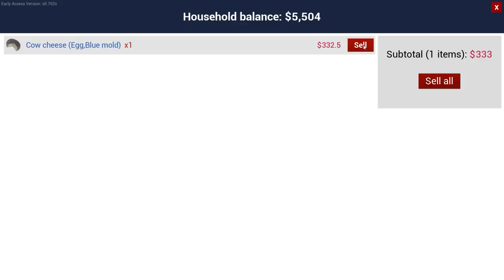This Is Pitiful...- RANCH SIM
Horses. Tourists. Grandpa's lost soul screaming for help from the beyond.

Red Dead Redemption 2 Official Soundtrack - House Building Theme HD (With Visualizer)
Voices in My Head - Quincas Moreira
Worse - The Tower of Light
8 Year Anniversary - Diamond Ortiz
March of the Hares - Nathan Moore
Suspense Action - Audionautix